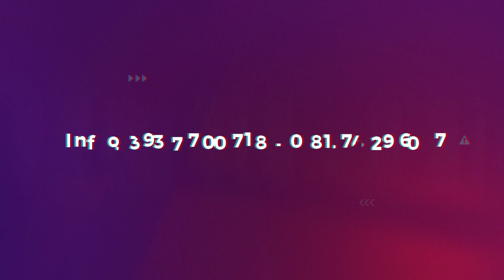MUSICA PER MATRIMONIO - NOTES FOUR BAND - UPTOWN FUNK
Ti devi sposare?

Sei ancora indeciso per l'intrattenimento musicale che accompagnerà il tuo evento?
Abbiamo la soluzione che fa per voi: Planner Music Event propone NOTES FOUR BAND, un gruppo giovane e versatile cresciuti ascoltando artisti come Michael Jackson, Amy Winehouse, Pino Daniele...spaziando dal genere Bossanova, Jazz, Rythm&Blues, Funky - 70/80, Italiano, la loro musica frizzante ti accompagnerà per tutta la durata dell' evento facendoti scatenare al momento opportuno. Inoltre offriamo soluzioni musicali che vanno dal Rito Religioso al pranzo/cena alla location. Scegli le nostre proposte per il tuo matrimonio e per le tue cerimonie, una scelta di musica elegante e di classe, dall’accompagnamento jazz, allo swing, alla bossa nova, samba, dance, napoletano classico, pop, italiano, internazionale, deejay set, sax, violino.

Hotel Oriente Vico Equense,Grand Hotel Angiolieri Vico Equense,Hotel Scrajo Vico Equense,Complesso Turistico Bikini Vico Equense,Villa Giusso Vico Equense,Castello Giusso Vico Equense,Villa Giambattista della Porta Vico Equense,Villa Astrid Events Vico Equense,Villa Clermont Vico Equense,Parco dei Principi Sorrento,Hotel Mega Mare Sorrento,Hotel Corallo Sorrento,Hotel Antiche Mura Sorrento,Relais Regina Giovanna Sorrento,Best Western Hotel La Solara Sorrento,Maison Tofani Sorrento,Hotel Regina Sorrento,Hotel Excelsior Vittoria Sorrento,Grand Hotel Riviera Sorrento,Grand Hotel Parco del Sole Sorrento,Hotel Bellevue Syrene Sorrento,Grand Hotel Cocumella Sorrento,Grand Hotel Ambasciatori Sorrento,Ristorante Villa Le Palme Sorrento,Ristorante Riccardo Francischiello Hotel & Spa Bellavista Sorrento,Villa Sabrina Relais Sorrento,Castore Sorrento,Artis Domus Relais Sorrento,Circolo dei Forestieri Sorrento,La Ripetta Hotel Sorrento,Villa Cafiero Sorrento,Blue Romance Piano di Sorrento,Antico Parco del Principe Piano di Sorrento,Villa Minieri Nola,Complesso Monumentale Sant'Angelo in Palco Nola,Resort Paradiso Lettere,Villa Le Zagare Gragnano,La Medusa Grand Hotel Castellammare di Stabia,Hotel Stabia Castellammare di Stabia,Hotel dei Congressi Castellammare di Stabia,Hotel Ristorante Villa Cimmino Castellammare di Stabia,Grand Hotel La Panoramica Castellammare di Stabia,Convivio Ricevimenti Castellammare di Stabia,Castello Medioevale Castellammare di Stabia